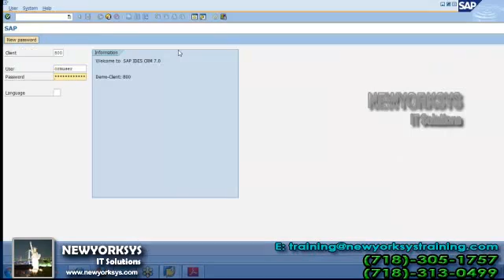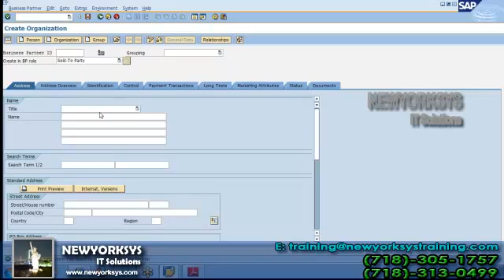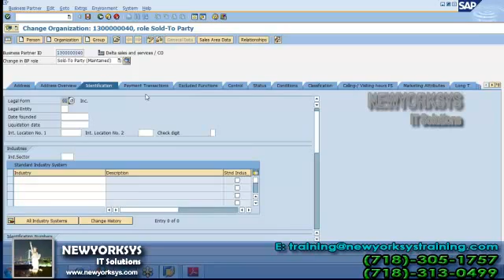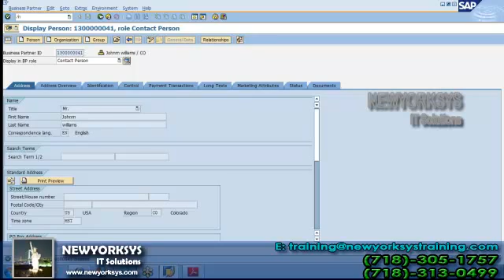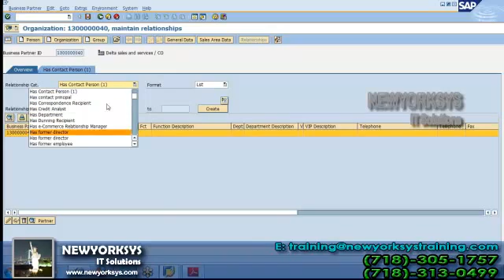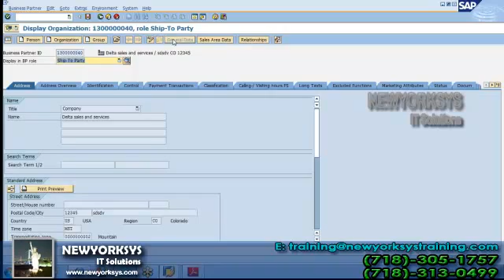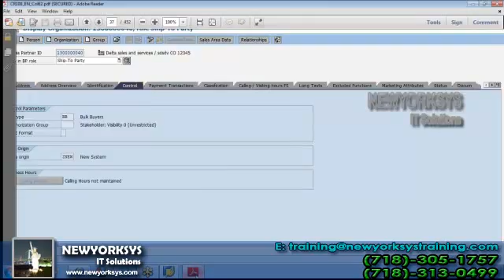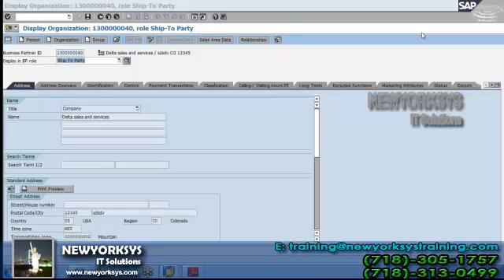SAP CRM 7.0 Technical Online Training Demo Video Part 2 - Newyorksys.com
- is one of the leading top Training and Consulting Company in US. Sessions delivered by Experienced and Certified Trainers. We provide Online Training -Fast Track and Regular with job assistance.

An Overview of SAP CRM 7.0, where does CRM fit into the bigger SAP landscape & how to log into and navigate the Web client. For complete SAP CRM 7.0 Training Program Call / Chat with Us.

Labels: video training, sap crm online training, sap crm online course, crm 7.0 introduction, live demo, demo session, overview, demo classes, training, training videos, live demo.